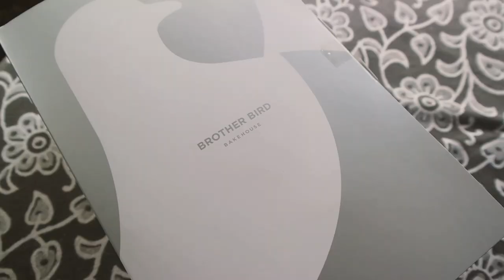#04: STAY AT HOME DIARIES ✨| Spaghetti Casserole 🍝, Croissants 🥐, Banana Oat Choc Chip Muffins 🧁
helloooo!! welcome back to another episode of my life during circuit breaker — school holiday edition hehe; i’ve been editing rlly slowly because i’m quite caught up in my test revisions 😰 can’t believe the holidays just flew by like that! but hope you enjoy this vlog full of bread, food & basically my failed attempt of making banana oat choc chip cupcakes 🙊 stay strong stay home and stay safe everyone! 💕
Filming Equipment: iPhone XS, Samsung NX300
Edited using: Adobe Premiere Pro // just started learning how to use a professional editing software, so pardon the simple editing :(